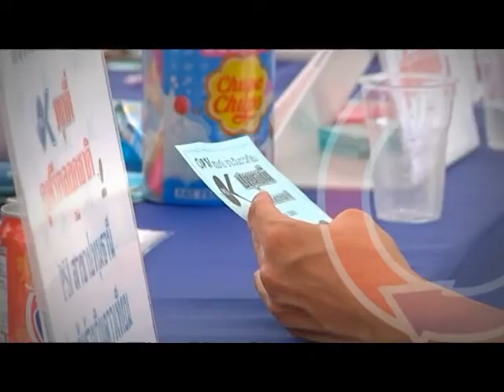Satupdate onground - 26/03/55